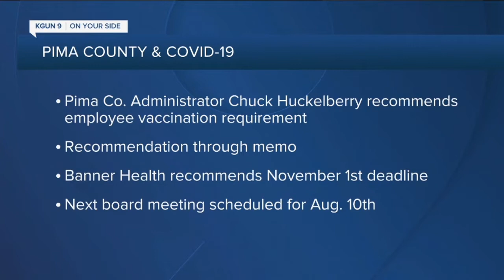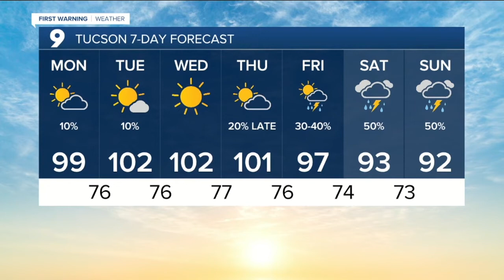KGUN9 On Your Side Latest Headlines | August 2, 7am